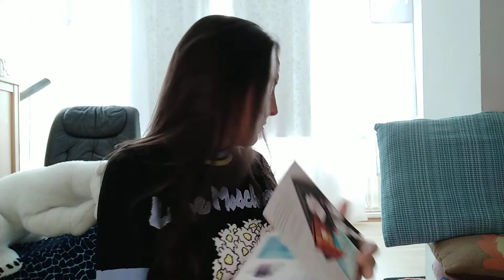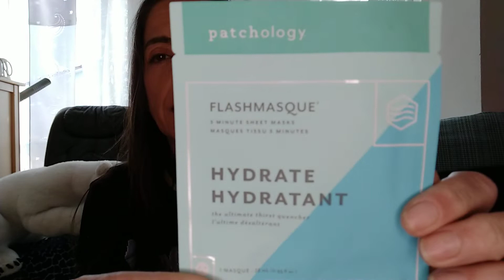Cult BEAUTY. Caja INTERNACIONAL.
Caja INTERNACIONAL.